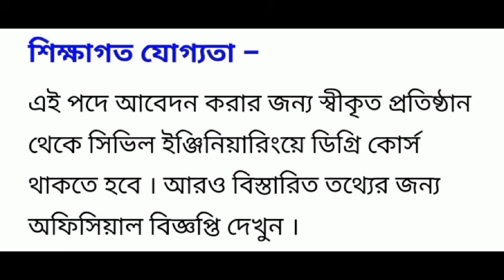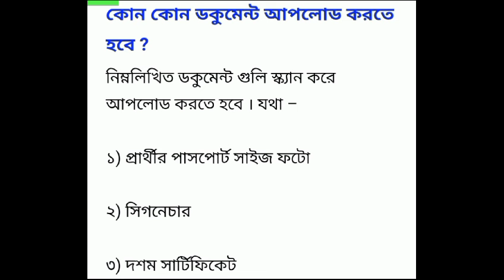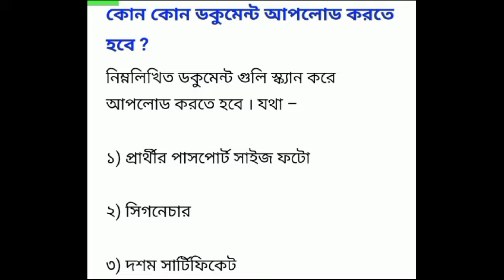NHAI Recruitment 2024 : এনএইজএআই সংস্থায় প্রচুর শূন্যপদে কর্মী নিয়োগ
Here we Discuss about the Vacancy in NHAI .